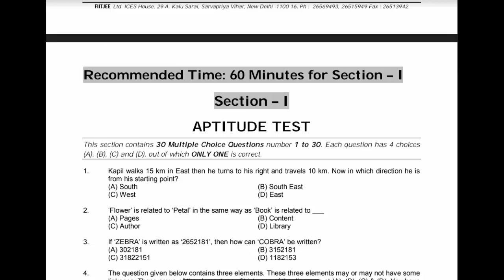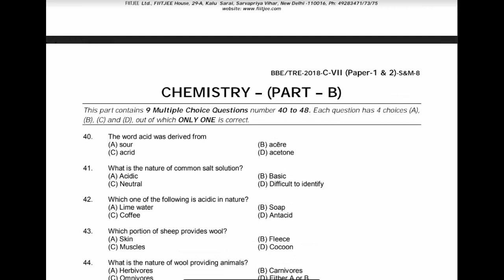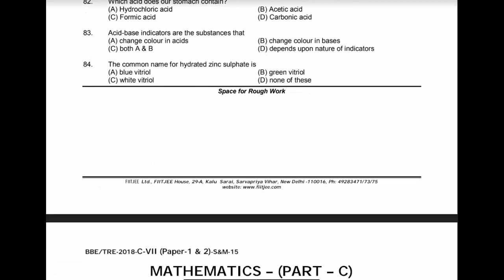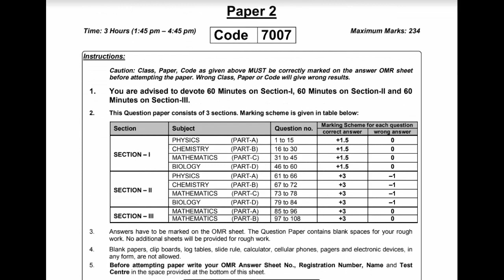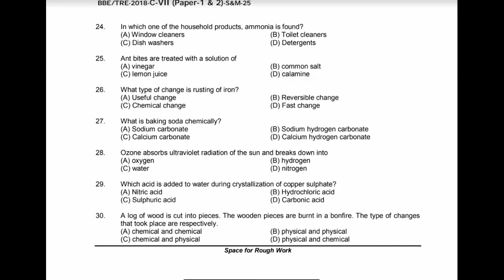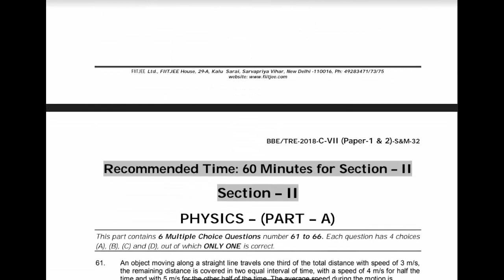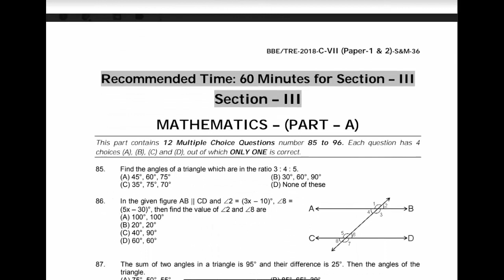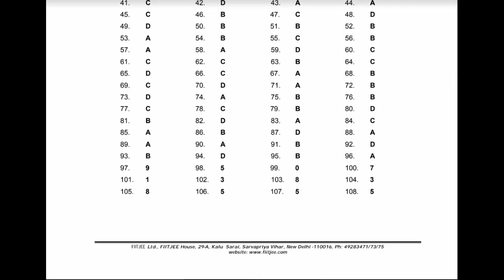Big Bang Edge Test- 2018 (Class 7- Paper 1&2)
Hello guys, welcome to yet another question paper here on our channel! This is Big Bang Edge Test- 2018 (Class 7- Paper 1&2). Please like the video if you found it helpful, share the video to your friends who are also preparing for competitive exams, and subscribe to The Question Database to support us in our aim to provide free resources for the preparation of competitive exams. Cheers!